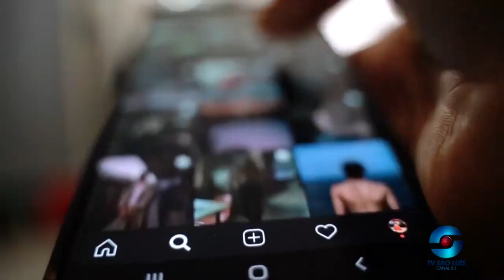SÍNDROME do OLHO SECO | DR. MARQUES FEITOSA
Contato INSTA Dr. Marques Feitosa
Médico oftalmologista transplantador de córnea